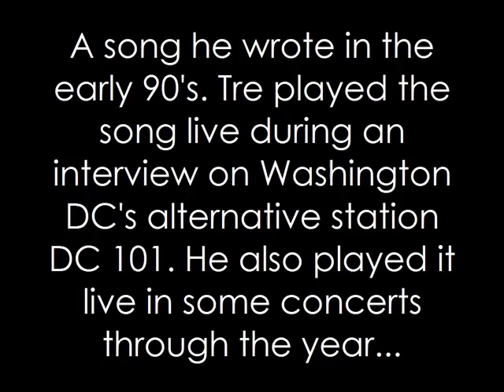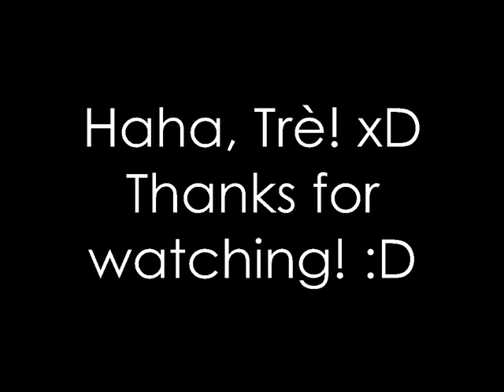Trè Cool - Like a Rat Does Cheese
A song written by Tre Cool in the early 90's. Tre played the song live during an interview on Washington DC's alternative station DC 101. He also played the song live during various concerts throughout the year.

LYRICS:
Suck my dick until your lips fall off.
Don't make me ask again please.
Put it down your throat until it makes you cough.
Nibble on my dick like a rat does cheese.

Well you're from the south your a special kind of girl.
Put my nuts in your mouth, bitch, like you was a squirrel.
Work on the shaft, cradle on the balls.
Baby just dont bite it, get it on get it on.

Well why don't you go down and a hook a brother up?
Swallow it on down or spit it in a cup.
Wipe it on your t-shirt let it dribble down your chin.
Smoke a couple Newports and suck that dick again.